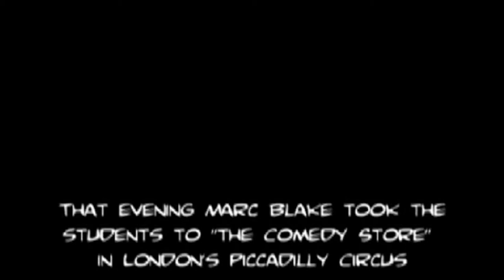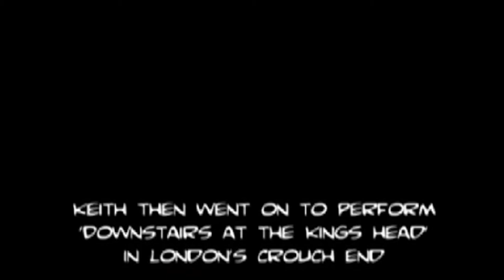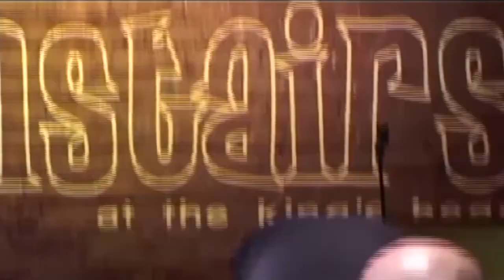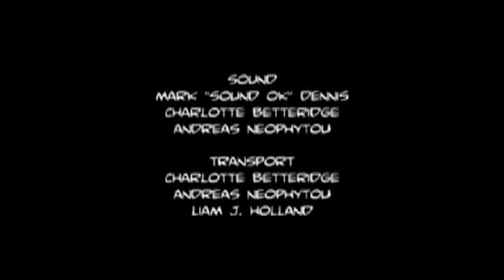Comedy School: Can You Teach Comedy (Documentary) (2004) [STUDENT FILM]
Complete 30 minute documentary
STUDENT FILM
YEAR: 2004

This documentary was made as our final project at University, taking a look at the idea of comedy schools that teach you how to do stand up.